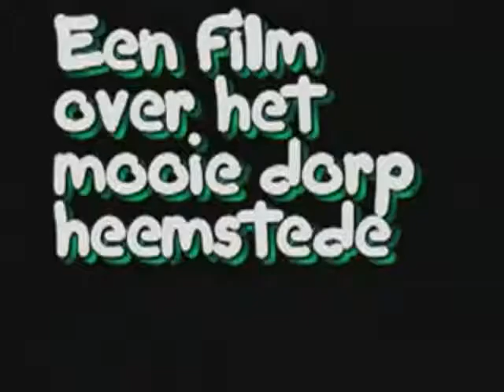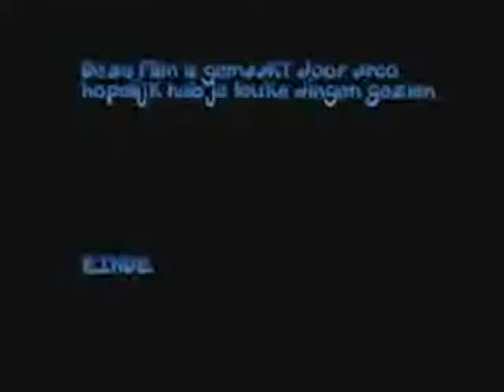Heemstede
Heemstede in een paar minuten